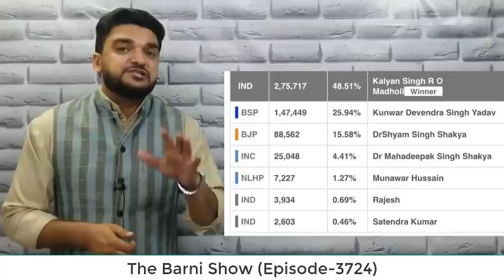कल्याण सिंह को जब बीजेपी ने पार्टी से निकाला तो मुलायम सिंह बने सहारा | The Barni Show | EP-3724